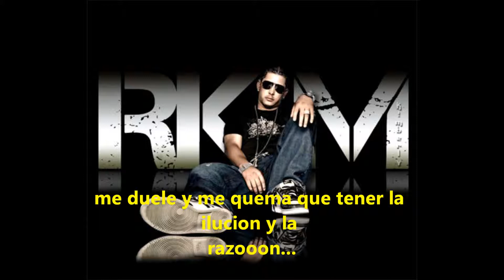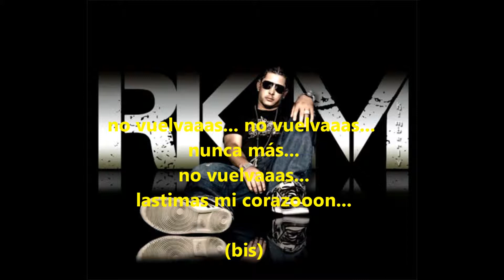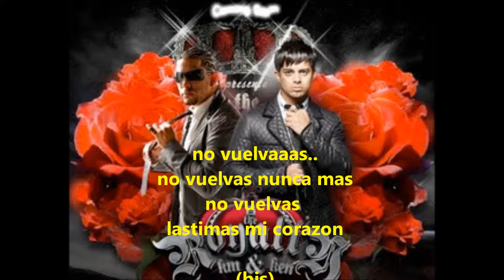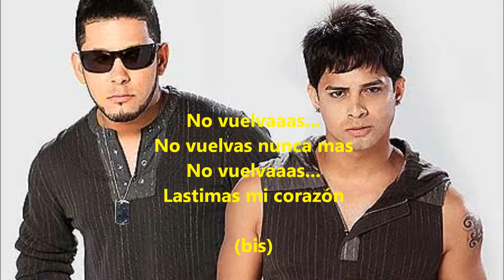Rakin & Ken - no vuelvas (video oficial)